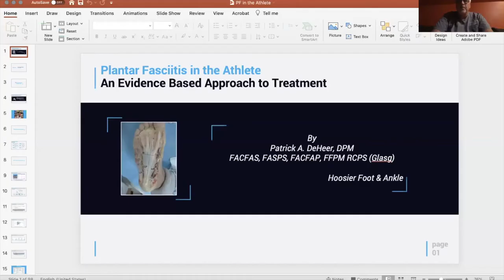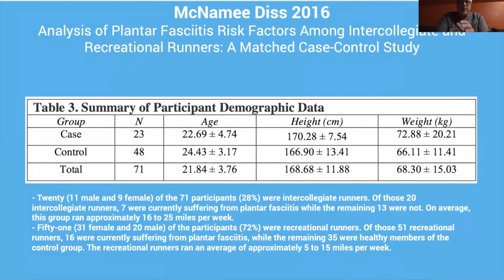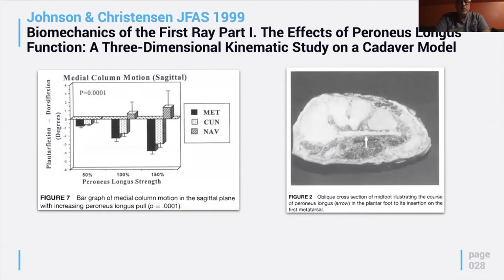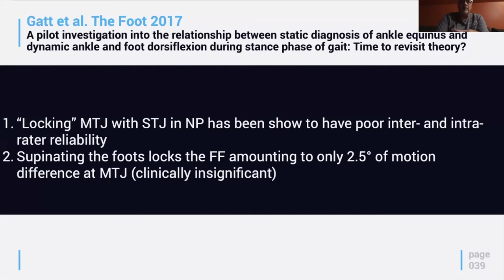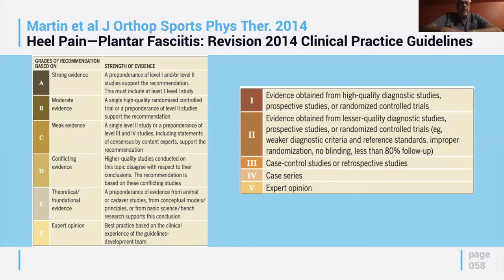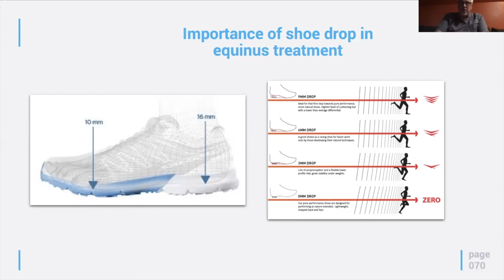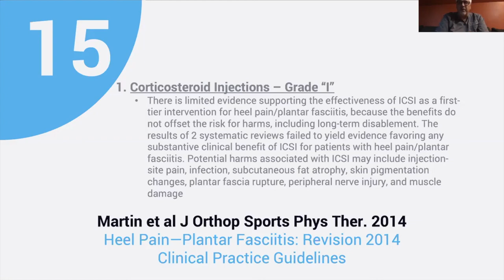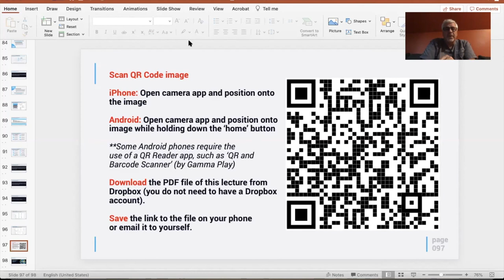Plantar Fasciitis in the Athlete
• Equinus Management for Improved Patient Outcomes – After attending this lecture, attendee should be able to:
o Understand proper clinical examination for equinus deformity
o Understand the definition of equinus
o Understand the frequency of equinus and pathologies related to equinus
o Describe the biomechanics of the medial arch and 1st ray
o Understand the role of conservative care for equinus deformity
o Understand and know the different posterior muscle group surgical lengthenings
o Total estimated time 60 minutes